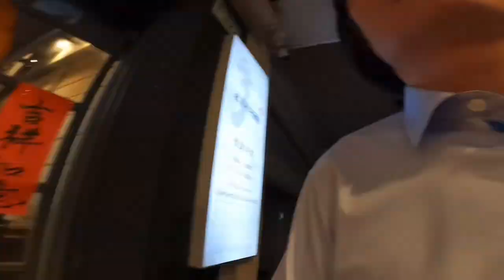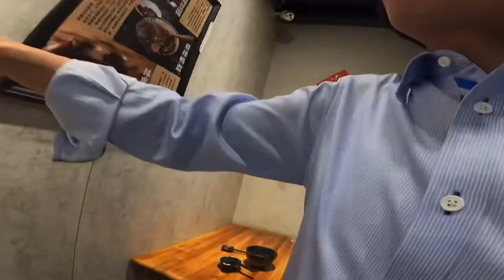縮時生活 下班後時間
2024/11/25 晚上下班時間